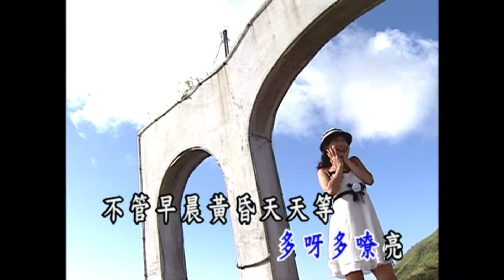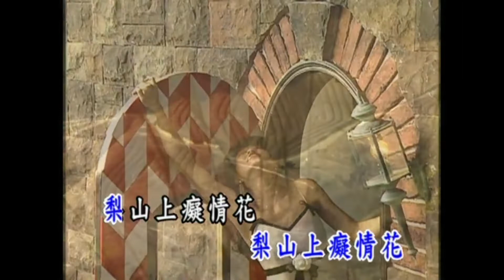龍飄飄 - 金牌國語老歌KTV 07-3 梨山痴情花